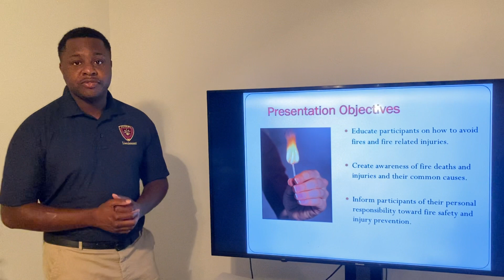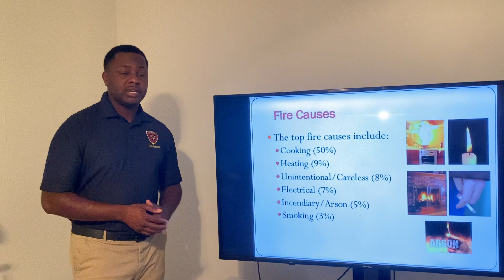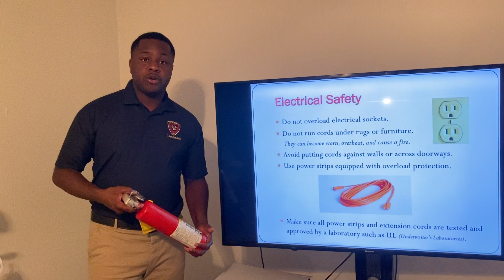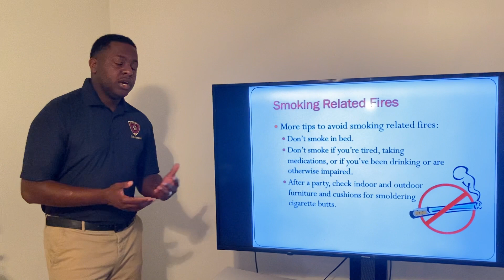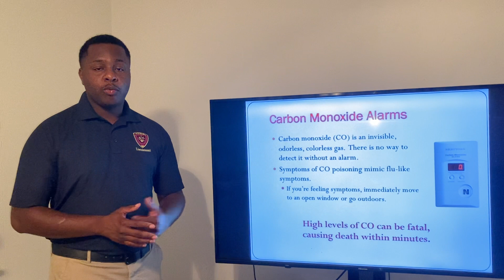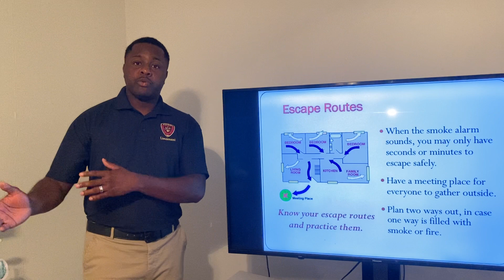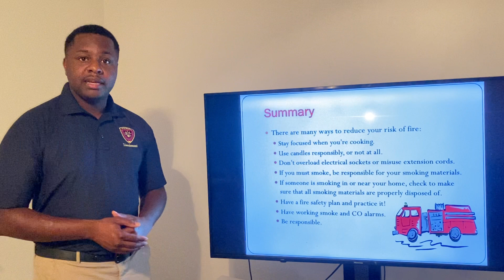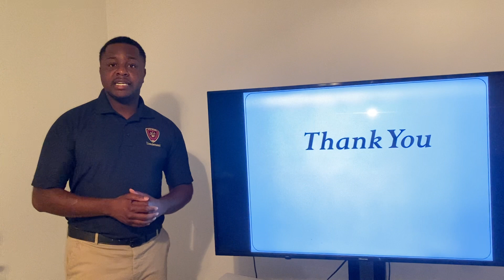September 27, 2021